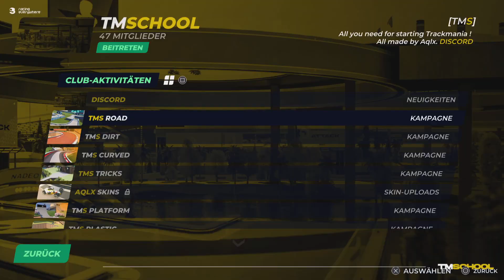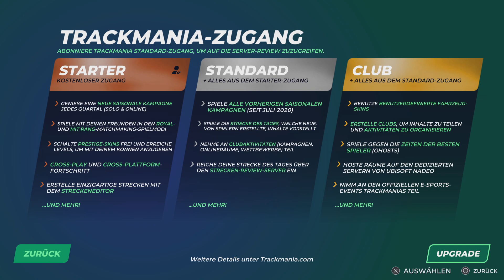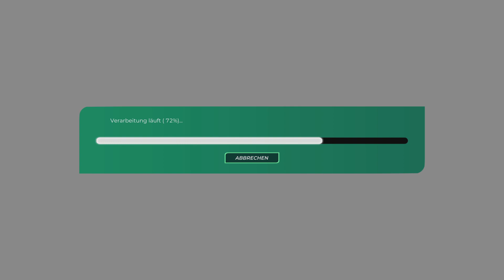Trackmania Ps5 [Ger] - Pay to Fun ?? #01